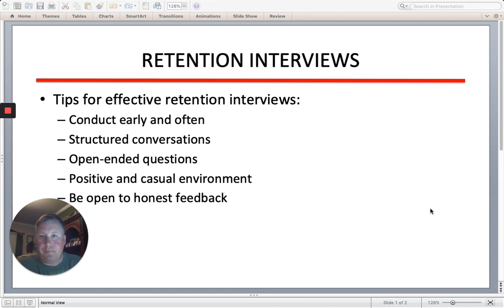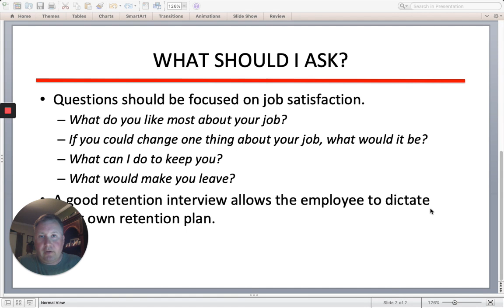Desktop Recording May 7th, 2019